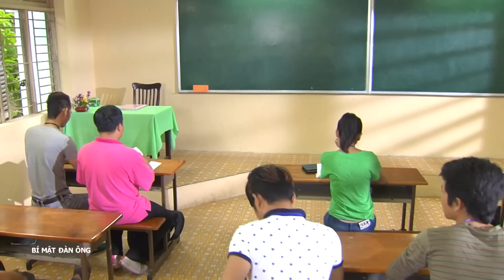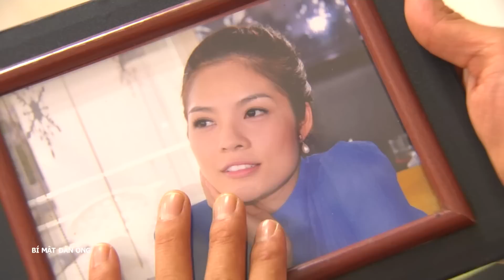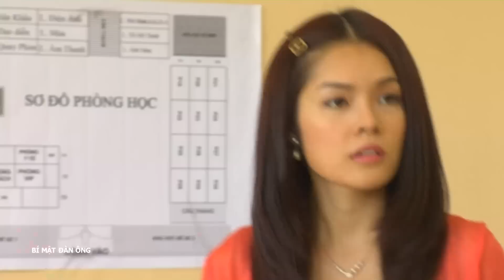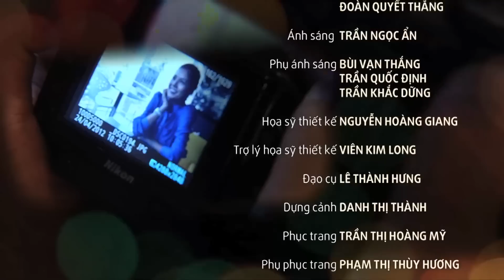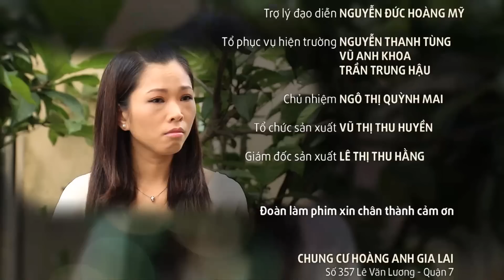[Phim Việt Nam] BÍ MẬT ĐÀN ÔNG || Tập 09 || Phim Tâm Lý Tình Cảm Gia Đình Việt Nam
[Phim Việt Nam] BÍ MẬT ĐÀN ÔNG | Phim Tâm Lý Tình Cảm Việt Nam Hay Nhất
"Bí mật đàn ông” là câu chuyện xoay quanh tình yêu của cặp đôi Bảo Quốc và Ngọc Bích. Xen kẽ những tình tiết lãng mạn là bí mật kinh hoàng về mối quan hệ huyết thống giữa cô gái trẻ Ngọc Bích cùng gia đình của Bảo Quốc.
Diễn viên: Dương Cẩm Lynh, Chí Hùng, Quang Khải, NSƯT Kim Xuân, Phan Chánh Nghĩa…